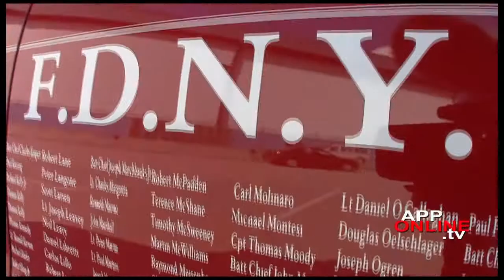First Responder Accepts WTC Steel (8/10/11)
9/11 First Responder Charles Giles accepts World Trade Center steel that will be used in a memorial at Barnegat High School.  ASBURY PARK PRESS STAFF VIDEO BY THOMAS P. COSTELLO